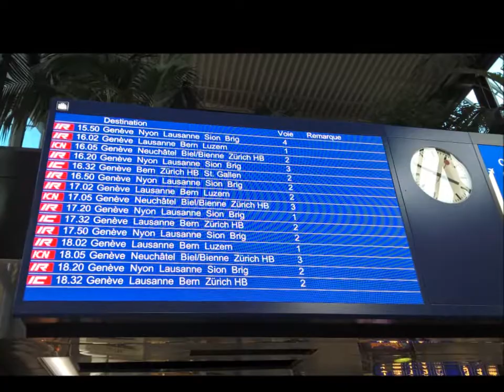Kevin Kern - Through the Veil (Geneva)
Little trip to Geneva, december 2016